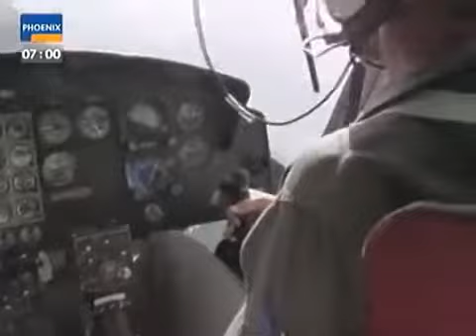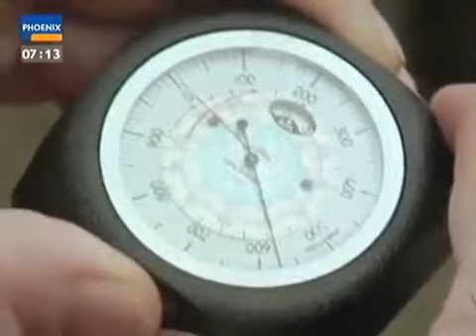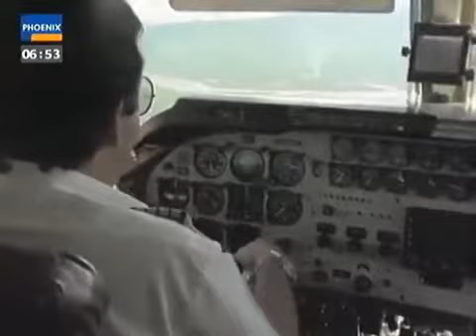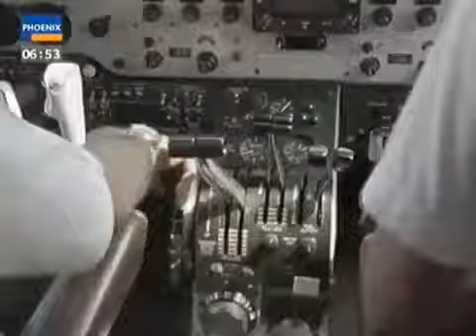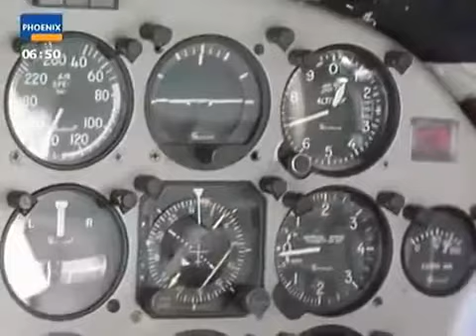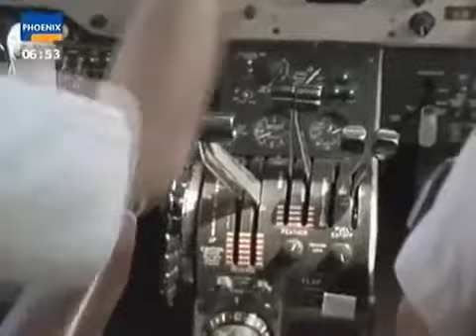Terra X 012 Vorstoß nach Eldorado Expedition durch Peru 1 Das Geheimnis der Yaros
DOKU Das Leben eines Dealers 3 (Silvester) Doku Knast 2016 Todesstrafen Opfer in Amerika [Dokumentation] Hochstapler (1/2) Protz nach Plan (Doku in HD) Die Speichertechnologie der Zukunft -.